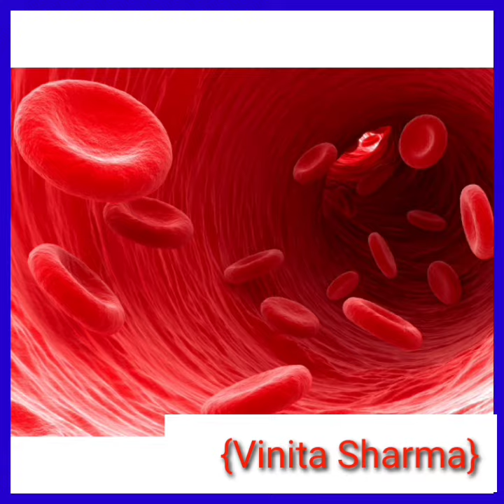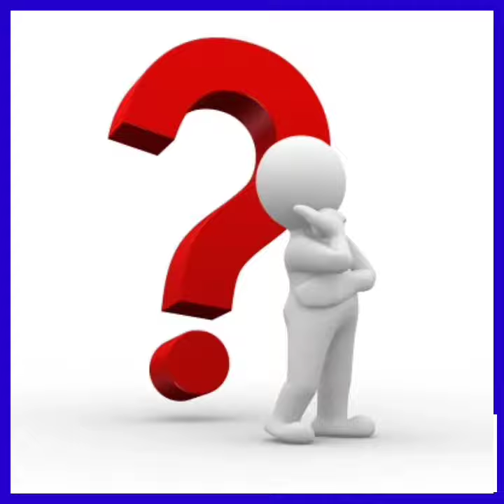कभी इंजेक्शन कमर मैं तो कभी हाथ में क्यों लगता है!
about video
doston is video mein Maine yah bataya hai ki doctors kabhi injection kamar mein to kabhi hath mein kyon lagate Hain

•kabhi injection kamar mein to kabhi hath mein kyon lagati hair doctor
•doctor sahab injection ko hath mein yah kamar mein kyon lagate Hain
•doctors kab injection ko hath mein to kabhi kamar mein hi kyon lagate Hain
•injection hamesha hath mein ja kamar mein hi kyon lagaya jata hai
•injection kaise lagaye ki dard na ho
•Gyan with Indian girl

pyalist for fact video
sgOUC7wfgATx5rFaF5884iIo9-XQa3